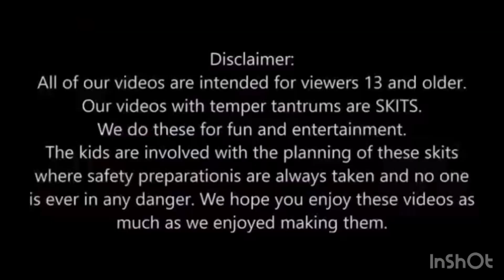13 April 2023